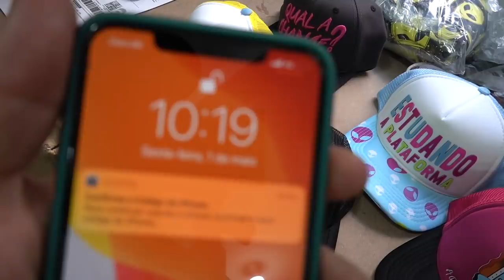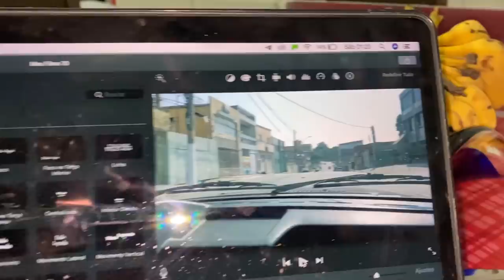MEU CARRO NOVO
MEU TELEGRAM

TOGURO

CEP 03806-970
SÃO PAULO